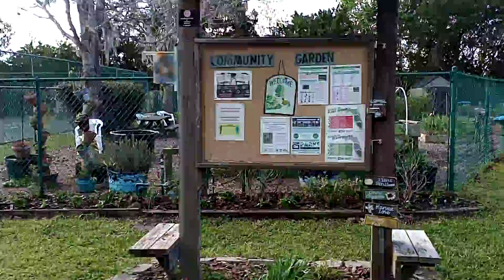You'could' cycle on the road, but WHY?